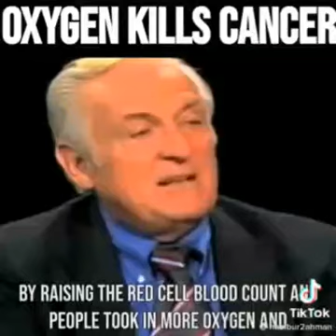Ministerstwo Świadomości (telegram)(1)